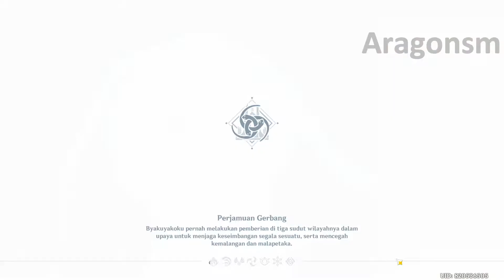Event Perjamuan Gerbang 3 Dunia Bag : I.II.III (SENJATA BARU & BANJIR PRIMOGEMS) Genshin Impact 2.5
Mari dukung terus chanel ini agar berkembang dan tentunya saya akan lebih semangat lagi membuat videonya guys !!!